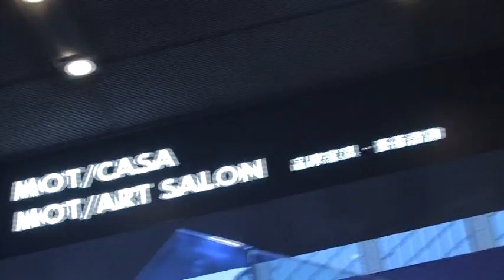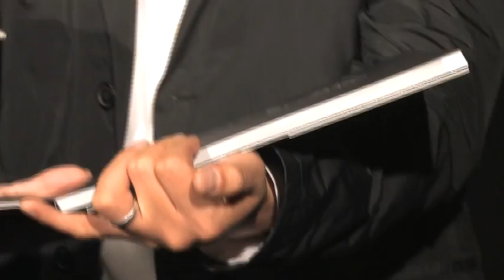MOT/ARTS:ART FOR THE MASSES 城市烏有園 展望 X MVRDV 20110414開幕酒會1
2008年MOT/ARTS以世界首創的概念策劃「ART FOR THE MASSES」展覽，邀集岳敏君、周春芽、劉野、周鐵海，四位享譽國際的中國當代藝術家，以及中國經濟改革開放後具潛力的「八○後」代表金釹，共同推出兼具藝術、設計與流行元素的「ART TOYS」。

經過長期慎密的籌備，MOT/ARTS終於在眾所期待中推出第二檔「ART FOR THE MASSES」展覽－結合當代藝術與前衛建築的「城市烏有園」，邀請以不鏽鋼假山石聞名國際藝壇的中國當代雕塑家展望，與十五年來致力於探究並解決人類理想的城市居住環境的荷蘭建築師團隊MVRDV，進行跨領域跨文化的首次合作。
藝術家展望運用MVRDV未來城市的二十四件前衛概念建築元素，以園林規畫者的角度，將建築造型的積木視為一塊塊獨立的假山石，透過堆疊表現出意象中的中國園林烏托邦，再將此座建築山石以不鏽鋼翻拓製作，完成這座令人驚嘆的《假山疊塢》，呈現一次藝術與建築在詮釋桃花源概念上的精采對話。

透過跨界結合藝術設計領域之國際大師， MOT/ARTS希冀以「ART FOR THE MASSES」的概念，開創收藏領域全新的藝術品形態，提供更多元的當代藝術面貌和可能性，成為當代藝術嶄新的交流平台。

In 2008, MOT/ARTS planned the "ART FOR THE MASSES" exhibition based on a globally new concept. They invited four internationally famous contemporary Chinese artists including Yue Min-Jun, Zhou Chun-Ya, Liu Ye, and Zhou Tie-Hai, as well as Jin Nu who is a representative of the "after 80s" generation; together they launched "ART TOYS" that combines art, design, and fashion elements.
After long and careful preparation, MOT/ARTS launched the second "ART FOR THE MASSES" exhibition -- "Urban Ugarden" combining contemporary art and avant-garde architecture. They invited Chinese contemporary sculptor Zhan Wang who is famous in the international art circle for his stainless steel mountain rocks and Dutch architectural group MVRDV that has put in a lot of effort exploring and discovering the ideal urban living environment for people in the past fifteen years for their first cultural and industry crossover cooperation.
Artist Zhan Wang used MVRDV's 24 architectural elements and viewed the architectural building blocks as individual artificial rocks from the perspective of a garden planner. He stacked and recreated an image of a Chinese garden arcadia and then created a stainless steel copy of the architectural rock to complete this stunning "JIA SHAN DE WU" a brilliant dialogue between art, architecture, and the concepts of arcadia.
Through international masters in crossover art and design fields, MOT/ARTS hopes that the "ART FOR THE MASSES" concept can create new fields of collecting or forms of artwork, as well as provide more diverse faces and possibilities and become a new exchange platform for contemporary art.